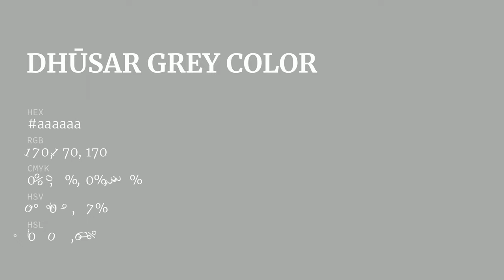Dhūsar Grey color aaaaaa hex color - Grey color - Cool color aaaaaa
What color is Dhūsar Grey ? aaaaaa hex color - Grey color - Cool color aaaaaa

Hex aaaaaa Color Code is also known as Dhūsar Grey color.

Hex aaaaaa Color code in RGB color code model is created after adding 66.67% red color, 66.67% green color and 66.67% blue color.
Hex aaaaaa Color code in CMYK color (process color) code model is generated after subtraction of 0% cyan, 0% magenta, 0% yellow and 33% black.